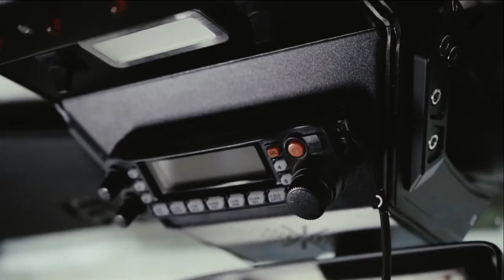Awaken Series Control Module for Jeep Wrangler JL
The overall appearance of the Awaken Control Module is very high. The main craft is still the main design style of FURY. The awakening sense of future equipment matches the new Wrangler more harmoniously, and is more integrated with other products of the third series "Awaken" . I hope everyone likes this new product.